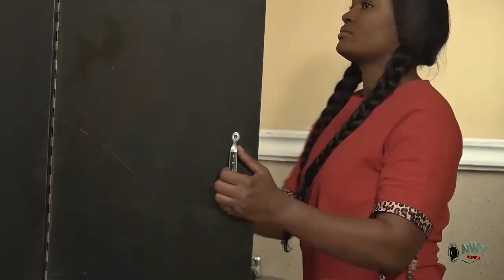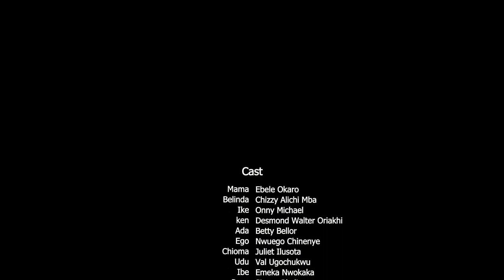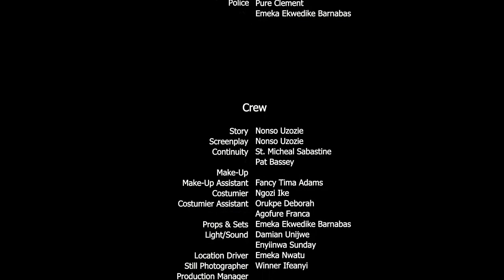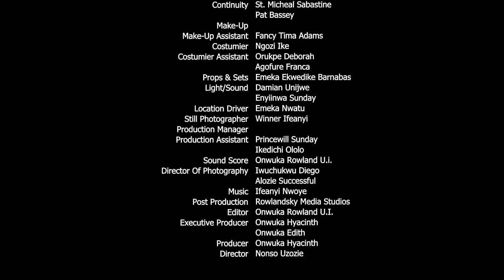Off The Street (New Trending Movie) -Chizzy Alichi & Destiny Etiko 2022 Latest Nigerian Movie